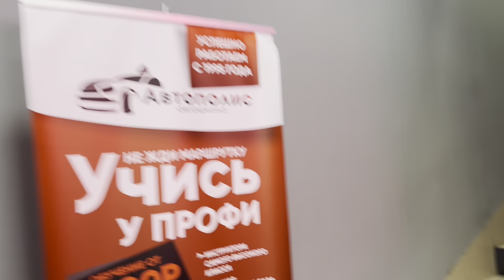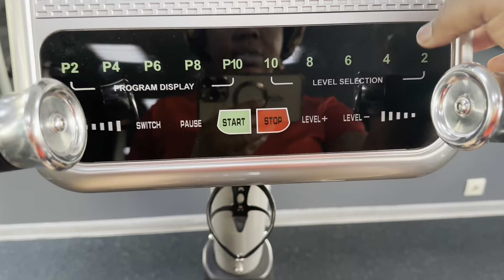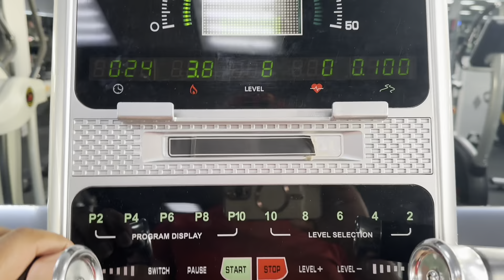Working out at the gym + fun time at the park @k.kfamilytv3875